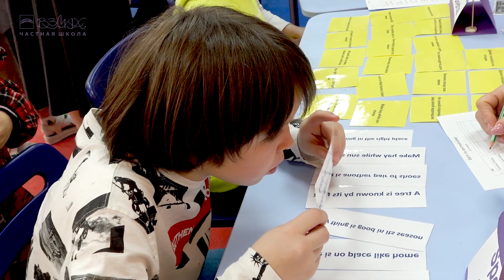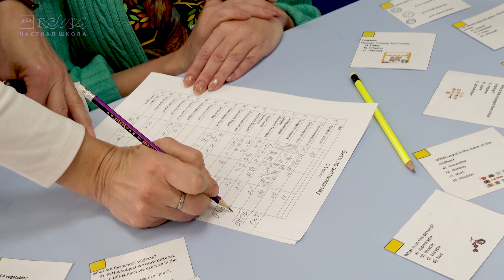Интеллектуальный батл по английскому языку. Наши нескучные занятия. Частная школа «Взмах»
Как проверить знания по английскому языку? Можно провести тестирование, экзамен или зачет с билетами, а можно устроить интеллектуальный батл!
Взмаховцы уже хорошо знакомы с принципом таких марафонов. Ребята знают, чтобы победить важный и знания, и тактика. Причем каждый участник сам выбирает стратегию игры. Кто-то выбирает более сложные задания, тратит на них больше времени и получает больше баллов. Кто-то, наоборот, набирает баллы за счет решения большего количества карточек с более легкими заданиями.
В результате такие занятия всегда проходят очень активно. А ребята потом еще долго делятся впечатлениями друг с другом и обсуждают свою тактику.

Рекомендуем от души!